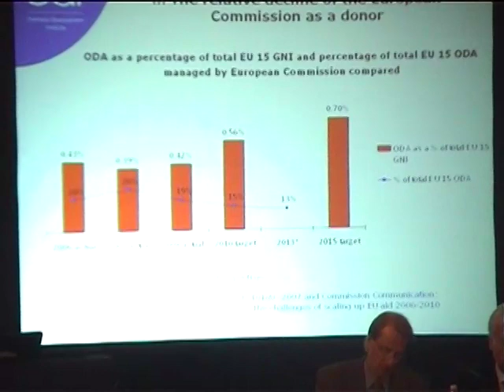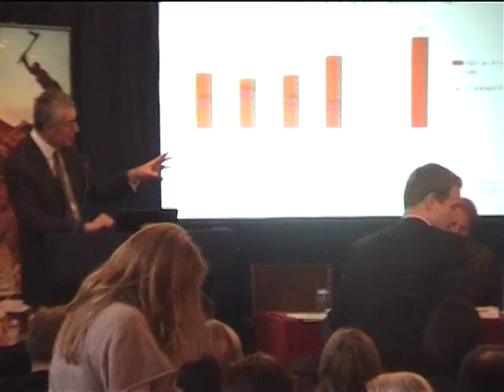Discussion with Jean Michel Severino, Martin Dinham, Dirk Me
The panel discuss the future of European development cooperation. This event - The evolution of European development cooperation: Taking the change agenda forward - was held on the 29th April 2009 from 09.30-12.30 at the National Liberal Club, London.